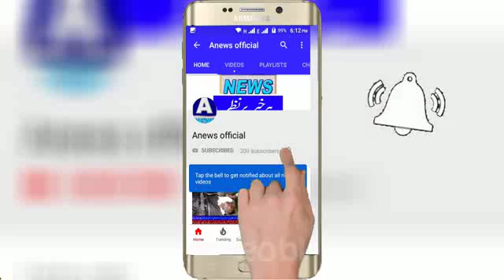ANews HD | Anews Headlines گجرات توصیف حیدر ڈی پی او گجرات تعینات